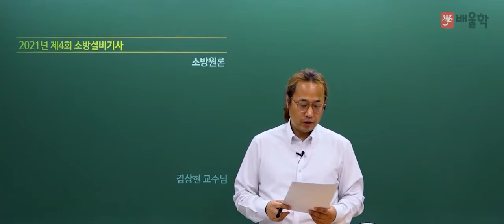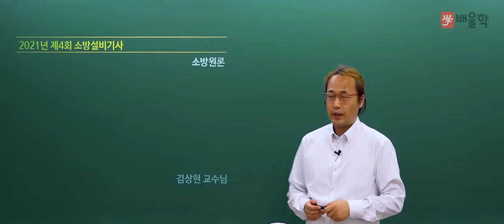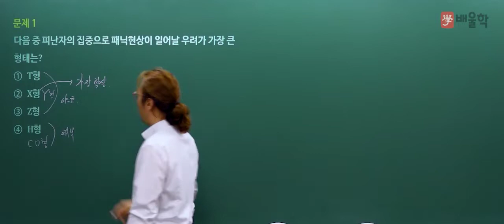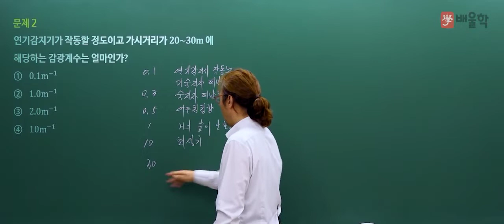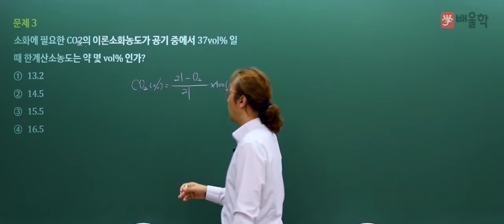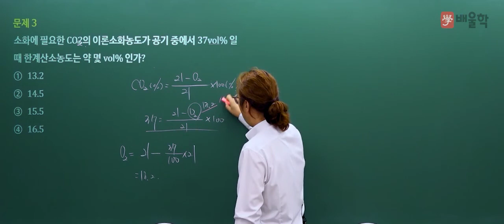[소방설비기사 필기] 2021년 4회 필기 기출 풀이 1과목 소방원론 - 김상현 기술사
18년 강의+실무경력, 소방기술사 김상현 교수님의
2021년 4회 소방설비기사 필기 1과목. 소방원론 기출문제 해설 강의!